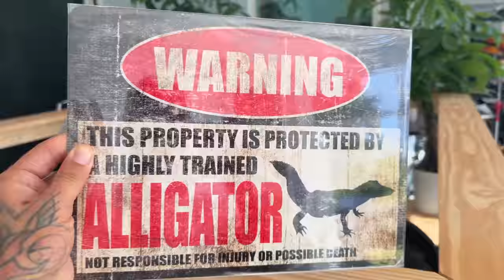SPEND THE WHOLE DAY WITH ME!! Animals! Tattoos! AND MORE!